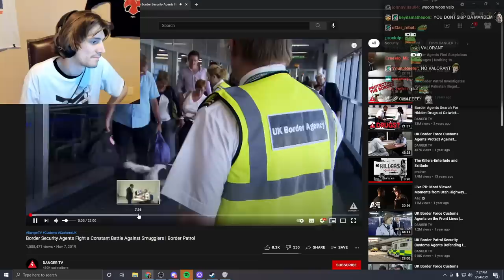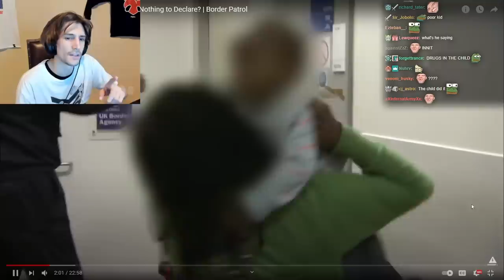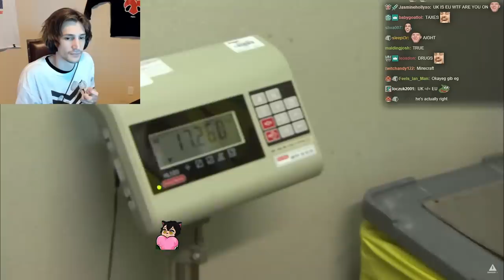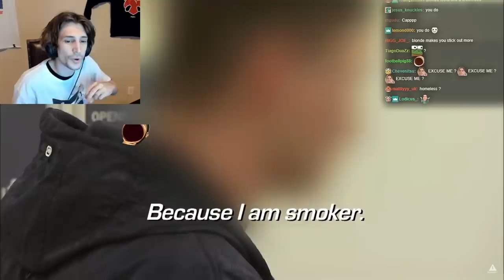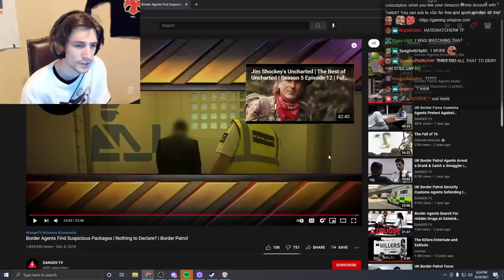Border Security Agents vs Criminal Smugglers | xQc Reacts to Border Patrol #6